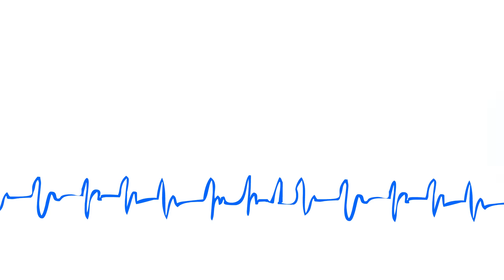Terapia Intensiva ft. Don Casimiro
Hoy en Terapia Intensiva, intenta AMLO brincarse la ley (ooootra vez), consigue Xóchitl las 150 mil firmas, oculta Pemex derrame y más noticias con Almanza, el Doctor y Don Casimiro, haciendo su debut mundial.